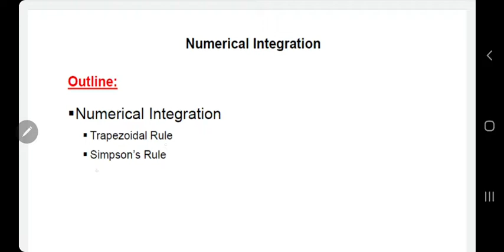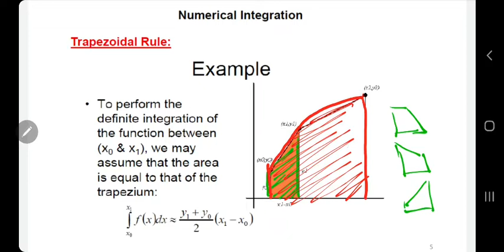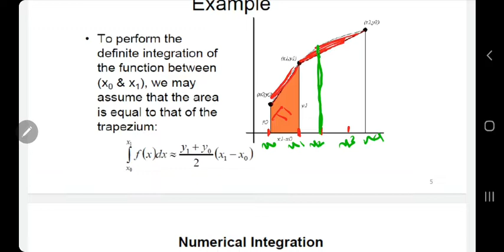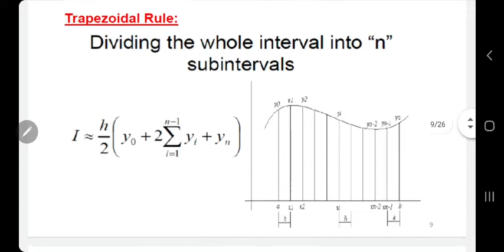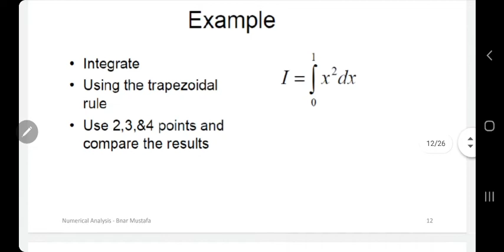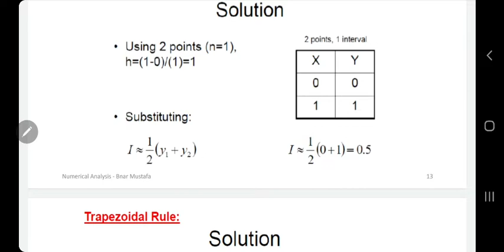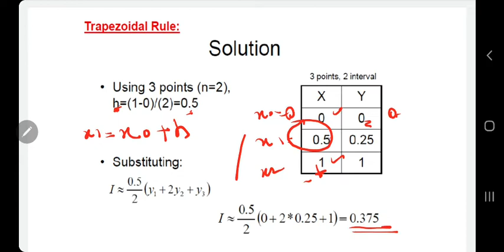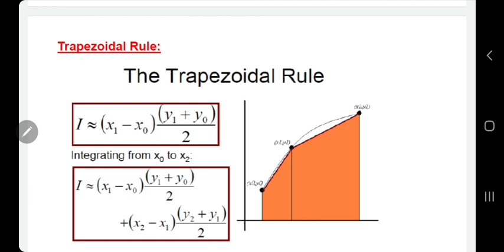Numerical Analysis, Integration, Trapizoisal Rule, lec 11, part 1 of 2